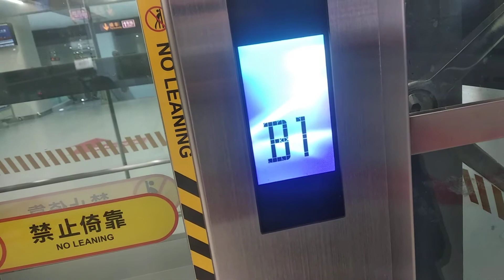Shanghai Mitsubishi scenic elevator at Ji'nan metro line 1 Ji'nan West Railway Station Shandong Ch.